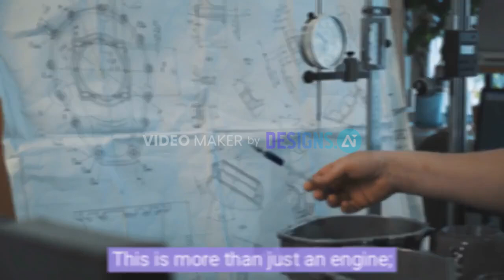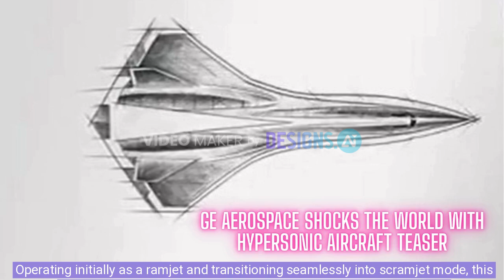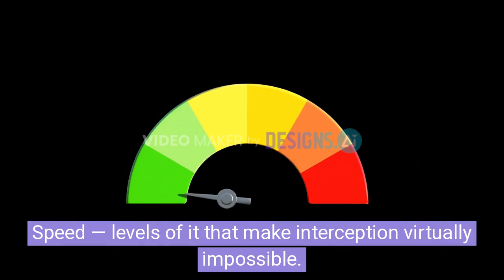“GE’s Hypersonic Blackbird: Mach 10 Monster Revealed”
More than 50 years after the legendary SR-71 Blackbird dominated the skies, a new era of hypersonic flight is on the horizon — and GE Aerospace is stepping up with something revolutionary.

Introducing GE’s game-changing hypersonic aircraft concept, powered by a next-gen Dual-Mode Ramjet (DMRJ) engine using Rotary Detonation Combustion (RDC) — a breakthrough that could push flight speeds to an astonishing Mach 10. That’s three times faster than the original SR-71 and well beyond what Lockheed’s SR-72 is expected to achieve.

But what makes GE’s approach different?

✅ Rotary Detonation Combustion (RDC): A shockwave-driven ignition process that delivers more power, better fuel efficiency, and a simpler design — with no moving parts in the main combustion chamber.
✅ Dual-Mode Ramjet (DMRJ): Transitions from ramjet to scramjet, ensuring sustained performance from Mach 3 to Mach 10.
✅ TBCC-ready architecture: The possibility to integrate a turbojet means this aircraft could take off like a jet, then transition to hypersonic without a rocket booster.

In a bold teaser released in July 2025, GE showed off a sleek, futuristic aircraft echoing the silhouette of the Blackbird — hinting that this isn’t just engine tech… it's a full hypersonic platform in the making.

Analysts speculate the aircraft could be unmanned, capable of strategic reconnaissance, air defense suppression, and rapid response missions — immune to current air defense systems thanks to its unmatched speed.

As GE Aerospace challenges Lockheed Martin’s SR-72 head-on, one question remains:
Is this the true successor to the SR-71 Blackbird — and the dawn of a new hypersonic age?

Would you trust a Mach 10 drone flying above your country?